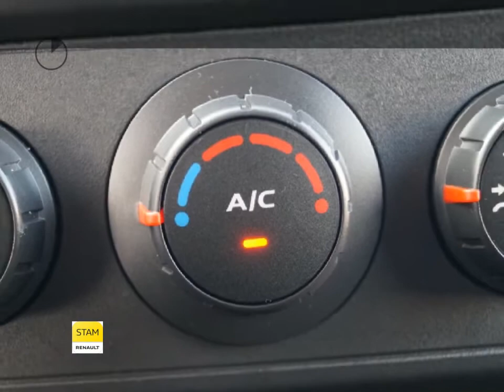Renault Master T35 2.3 DCI L2H2 Parkeer sens., Airco, Cruise contr.